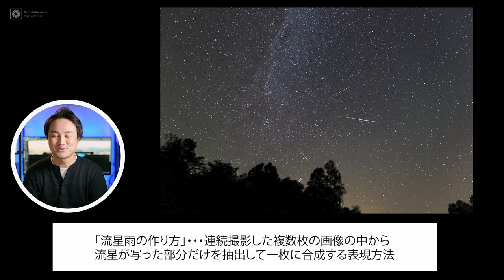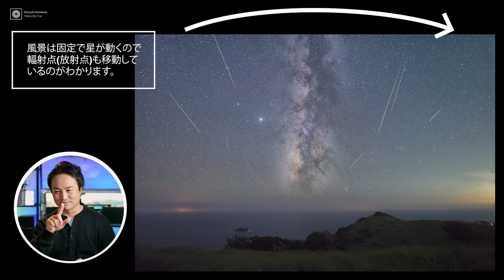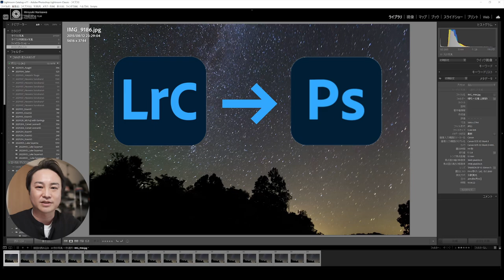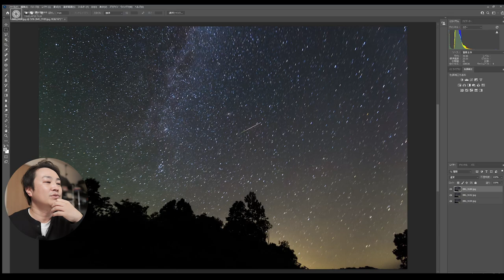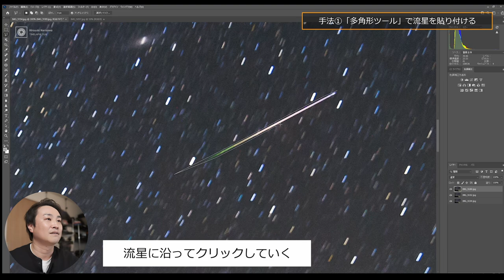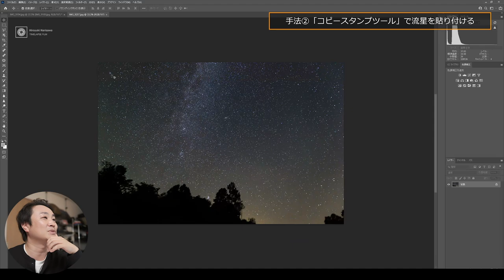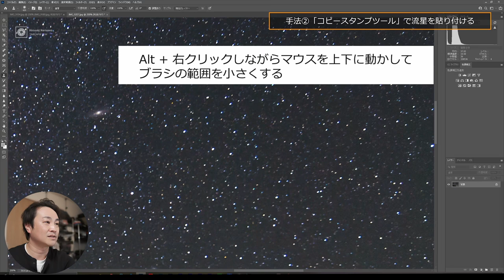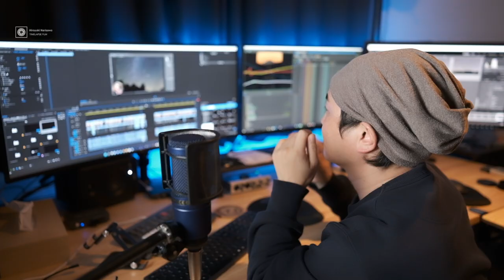【これは必見】流星群の夜を表現する！「流星雨」の撮影方法・合成方法(Part.1)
◆Part.2はこちら！↓
流星群の夜を表現する！「流星雨」の撮影方法・合成方法(Part.2) @YouTubeより

この手法、けっこう我流でやってんのかな～って、動画制作しながら感じてました・・・。
他によいノウハウをお持ちの方、差し支えなければ「こんなやり方もあるよ！」ってコメントいただけるとみんなが喜びます～！

◆Adobe Photoshop、Lightroom使うなら「フォトプラン」がおすすめ(月額1,078円)

◆流星画像を検知するソフト。便利です！

~目次～
0:00 OP
0:50 流星雨の表現について
1:23 流星雨の撮影方法と赤道儀よって変わる描写
4:20 流星画像の選別に便利な「Sgoothing Star Detector」
5:14 Photoshop Lightroom Classicで地道に流星画像を選別する
9:49 手法①「多角形ツール」で流星画像を貼り付ける
12:19 手法②「 コピースタンプツール」で流星画像を貼り付ける
18:16 ED

Sub Camera:
FUJIFILM X-S10

Mic:
audio-technica AT2035
RODE Wireless GO